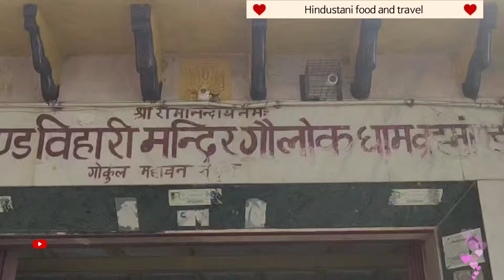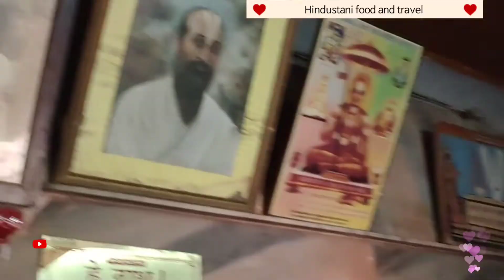“गोकुल” में यहाँ मिट्टी का प्रसाद बाँटा जाता है ब्रह्मांड घाट सम्पूर्ण दर्शन ❤️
ब्रह्मांड घाट सम्पूर्ण दर्शन | Brahmand ghat Gokul
 - Gokul is the village of Shri Krishna ji. Here are some ancient places related to the story of Lord Shri Krishna. Gokul Yatra In this video, we have seen the ancient universe ghat of Gokul. Here in childhood, Shri Krishna ji had eaten soil and had given Mother Yashoda a vision of the whole universe in his mouth. It is one of the ancient places of Gokul. If you come to visit Gokul, then definitely visit the Brahmanda Ghat. In this video we have given all the information about universe ghat.

Mathura Vrindavan Govardhan Barsana Complete Budget Tour Plan | Mathura Govardhan Barsana Tour in Hindi | Brij Holi Celebration By Queen of Stories | Holi in Mathura Vrindavan
Lathmar Holi Barsana 2022